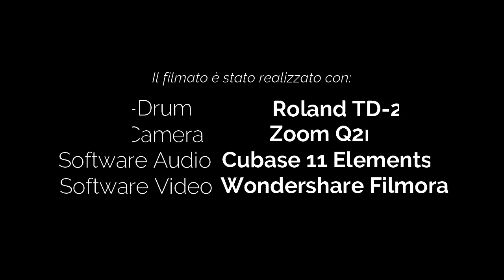EROS RAMAZZOTTI - NIENTE DI MALE - MIKEDELTATANGO DRUM COVER